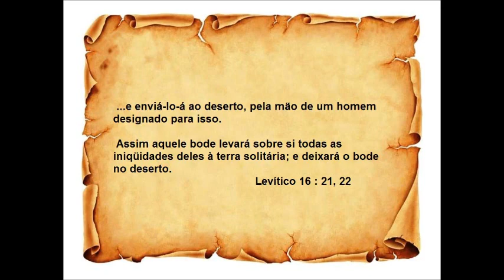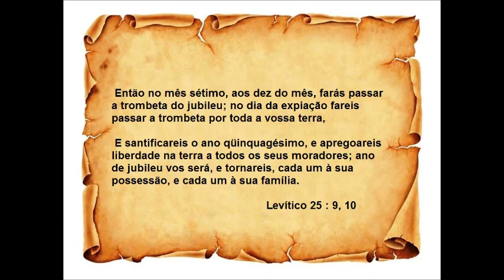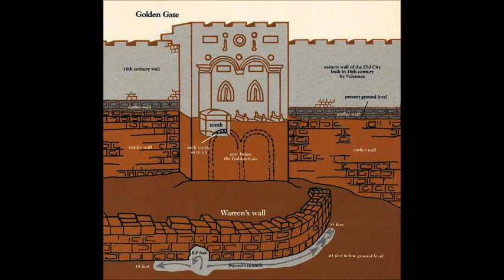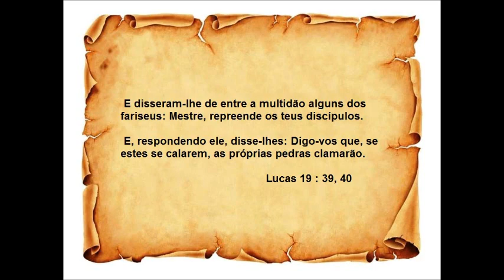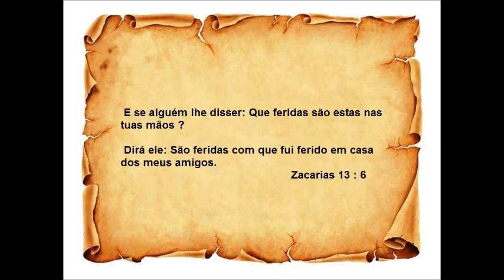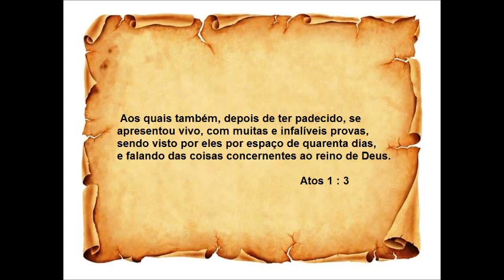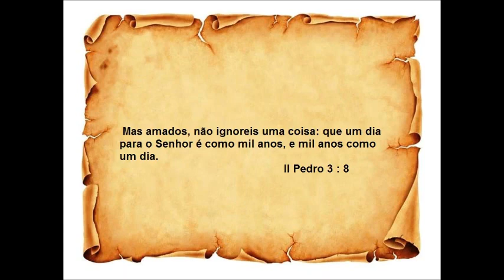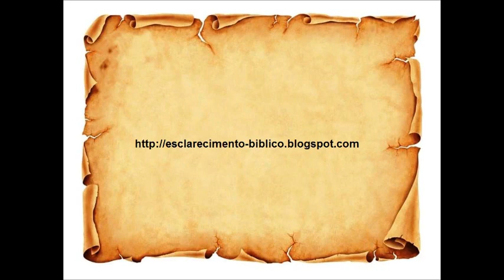Tempo final e a volta de Jesus Cristo - Parte 2 - Detalhes da volta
Vídeo mostra detalhes da volta de Jesus e sua ligação com  o monte das oliveiras, o portão que entrou com o burrinho, o templo, o ano jubileu e as festas que Deus falou para Moisés fazer.

Mostra como Deus vai consertar o mundo e como será a vida no milênio depois de Jesus voltar.